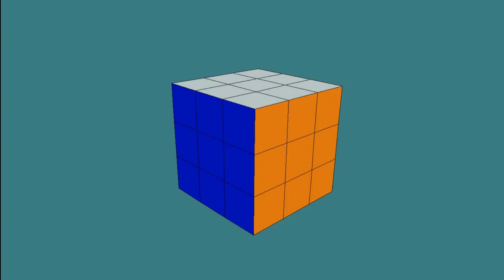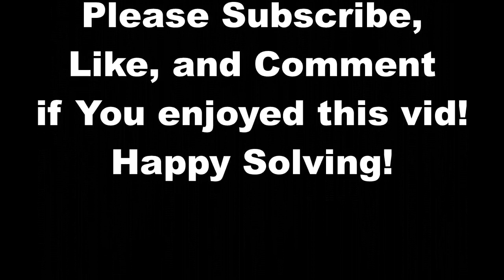Crazy 3x3 Mercury Tutorial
Here's a tutorial solve for the Crazy 3x3 Mercury Puzzle. This is the first in the Crazy 3x3 Planet series. This series is a ton of fun and hopefully this will help you out. Below are links to the other puzzles in this series. I'll be sure to update those links as I get new tutorials for the puzzles in this series uploaded.